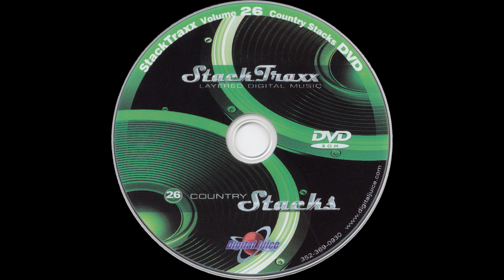Dusty Roads - 3:06 — StackTraxx Volume 26: Country Stacks (D.V.D. Album) — Audio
StackTraxx Volume 26: Country Stacks (D.V.D. Album)
Audio
Dusty Roads - 3:06

● Title — StackTraxx Volume 26: Country Stacks

● Year — 2007

● Program Name: Juicer 3 {Version 3.90  Build 119}

● Type - Audio

● Extension - .flac

● Channels - Stereo

■ SPECIAL THANKS

● Product Source

○ Seller: video-man-2003

○ Item

■ MEDIA TAGS